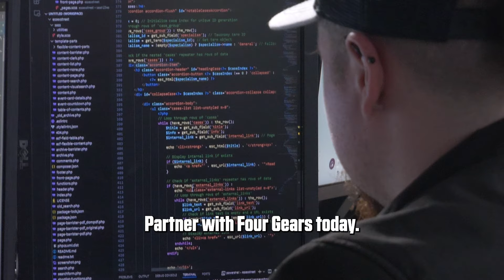Our Vegas Experience! | S2E21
This is our June Recap episode of the Here's the Craic Podcast! We chat about everything that happened last month, everything you can expect in the next few weeks and what happened out there in Vegas?

Follow our Instagram:   / heresthecraic